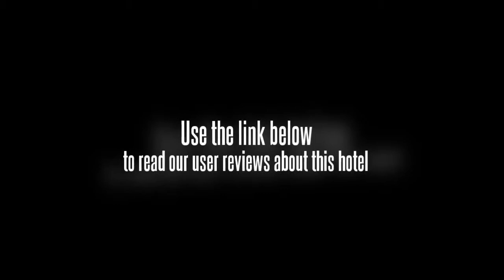Hotel Great Value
Hotel Great Value Dehradun is located just a five minutes comfortable drive from the City Centre.

All of the guestrooms are replete with air conditioning, desk, internet access (wireless), television, mini bar, satellite/cable TV. To suit guests' convenience, this Dehradun accommodation offers room service 24hr, bar/pub, laundry service/dry cleaning, meeting facilities, restaurant and safety deposit boxes.

The hotel is also an ideal venue for corporate events like Annual General Meetings, Award Ceremonies, Conferences & Seminars, Team Building Exercises, Corporate Trainings and Business Delegations

The hotel offers elaborate bouquet of services and facilities such as two large seminar halls with 45 to 150 seating capacity, latest communication and presentation facilities and corporate buffets consisting of mouth watering cuisines to please your taste buds.